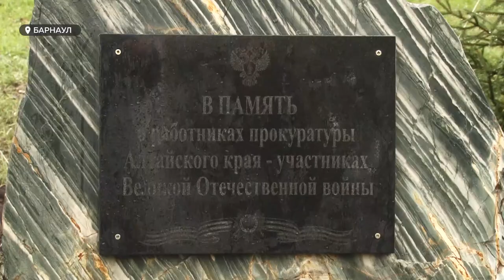В Барнауле торжественно открыли памятник погибшим сотрудникам прокуратуры края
Около 70% работников прокуратуры Алтайского края с начала Великой Отечественной войны ушли на фронт. Они передавали свои дела и добровольно уходили сражаться за Родину. Сегодня в Барнауле торжественно открыли памятник погибшим сотрудникам прокуратуры края. Подробнее – в сюжете Софии Яценко